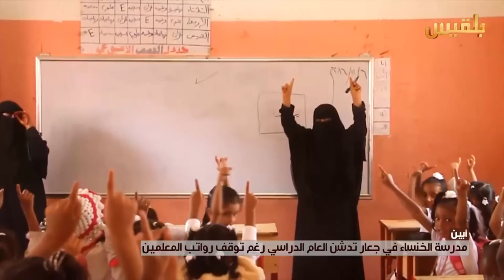الخنساء تدشن العام الدراسي رغم توقف رواتب المعلمين في جعار | تقرير: لطفي ابراهيم